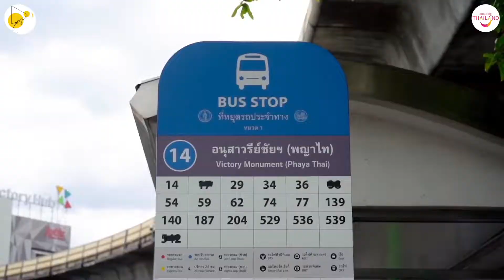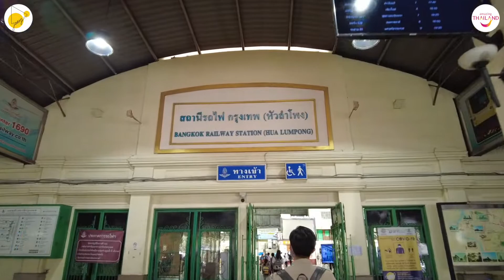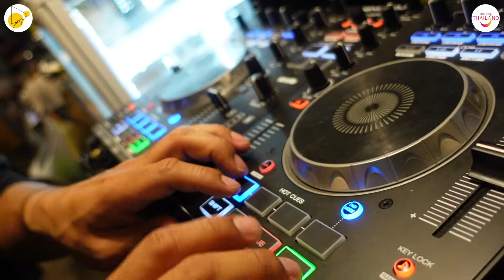Teaser | TUKTUK, TAXI, TÀU LỬA | Du lịch KRUNG THEP MAHA NAKHON (BANGKOK) | THAILAND | TÙNG CHILL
Xin chào các bạn! Tùng Chill đã trở lại rồi đây!

Trong teaser này, Tùng Chill sẽ giới thiệu với mọi người chuyến du lịch tham quan trên các phương tiện giao thông truyền thống, clip full sẽ được phát sóng vào THỨ SÁU (11/02/2022) lúc 19H15 nhé!

Tùng Chill sẽ đưa các bạn đến thăm những địa điểm du lịch nổi tiếng tại Bangkok bằng TAXI, TÀU LỬA & TUKTUK

Hãy cùng Tùng Chill đón xem chuyến đi này nhé!

Tùng Chill cảm ơn Tổng Cục Du Lịch Thái Lan tại Việt Nam - TATHCM đã đồng hành cùng Tùng Chill trong dự án này.

Hello everyone! Tung Chill is back!

In this teaser, Tung Chill will introduce you to a sightseeing trip on traditional means of transport; the full clip will be broadcast on Friday (February 11, 2022) at 19:15!

Tung Chill will take you to visit famous tourist attractions in Bangkok by TAXI, TRAIN & TUKTUK.

Let's watch this trip!

Tung Chill thanks the Tourism Authority of Thailand in Vietnam - TATHCM for accompanying Tung Chill in this project.